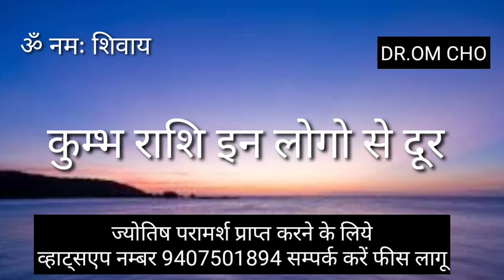Kumbh rashi September Aquarius Horoscope september